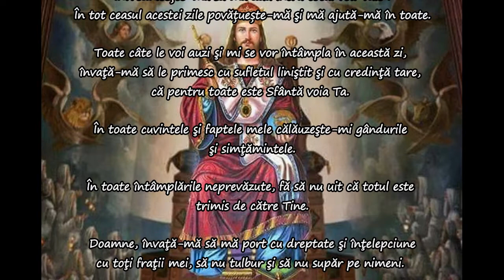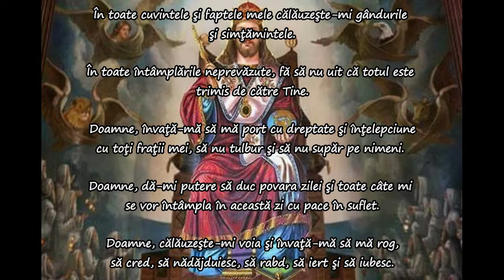CoRus - Rugaciunea zilnică a Sfinților Stareți de la Optina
Voce - Constantin Rusu ... Muzica : CoRus - Trepte spre cerul Tău

Manastirea Optina - Sihastria sau Pustia Optina  - este una dintre cele mai mari si induhovnicite manastiri de calugari din intreg Rasaritului Ortodox. Manastirea Optina se afla in Rusia Centrala, la aproximativ 80 de mile de Moscova si la mica distanta de localitatea Kozelsk. Ea este considerata a fi centrul spiritualitatii Bisericii Ruse, in secolul al XIX-lea.

Se spune că acesta rugăciune era și una din rugăciunile de zi cu zi a părintelui Arsenie Boca.